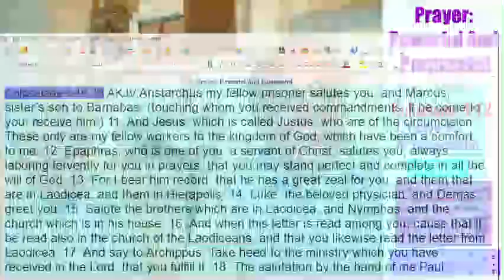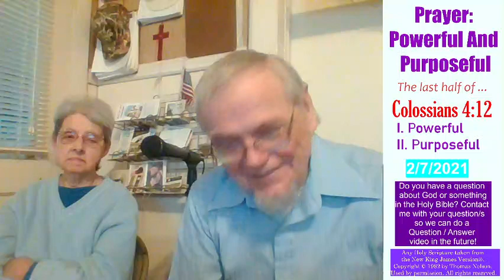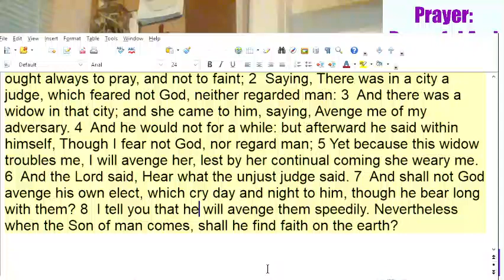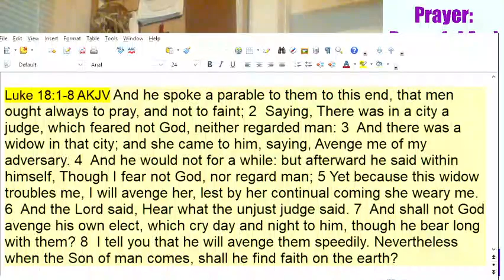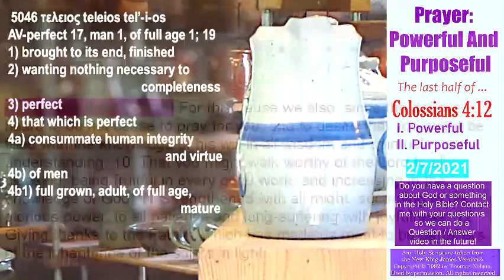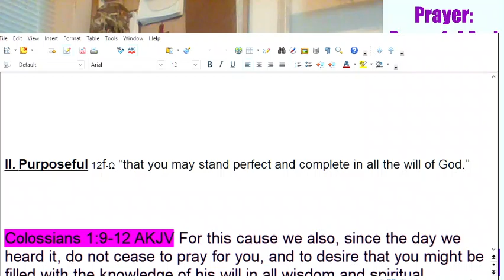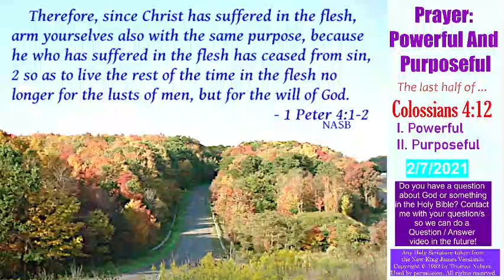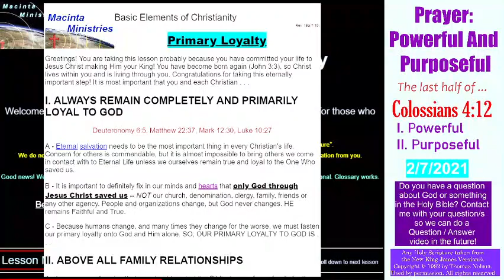Prayer – Powerful And Purposeful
Never speed through the closing remarks of an epistle because you might just miss some nuggets of truth. Such is the case of Colossians 4:12. We look at the last half of that verse in this message which deals with a prayer by Epaphras for the Colossian church.